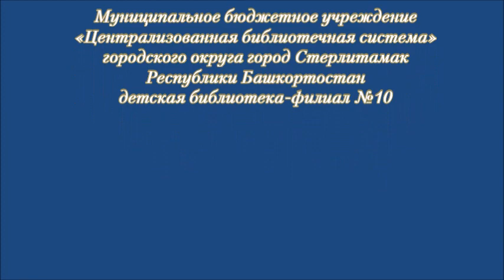Онлайн беседа «Волшебные точки Брайля»